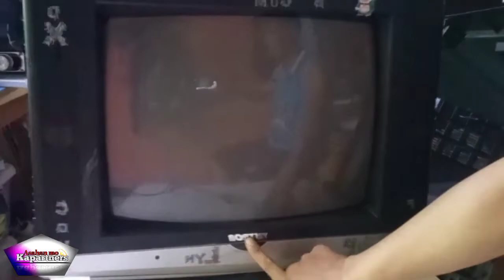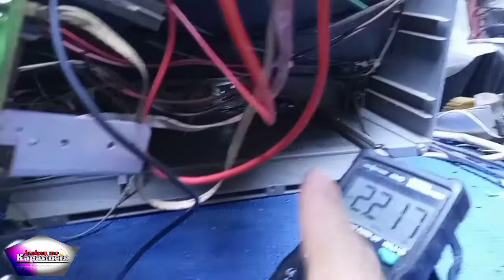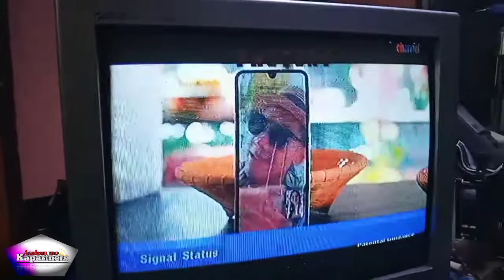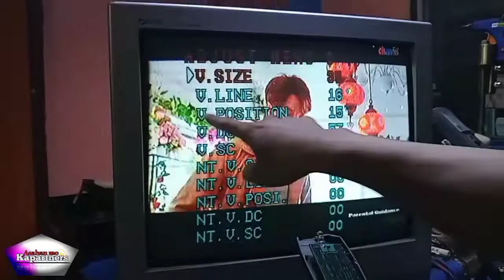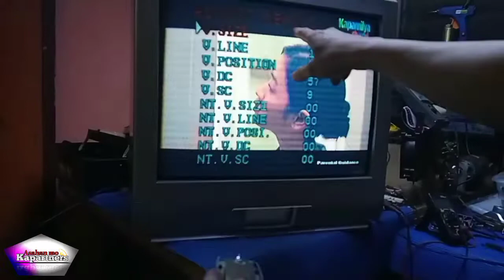Crt tv repair China tv|Malabo ang pic display|Paano ayusin at ano ang kadalasan sira na pyesa nito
sa videong ito ipapakita ko kung paano ayusin ang crt tv na ang problema ay blurred o madilim ang screen display.